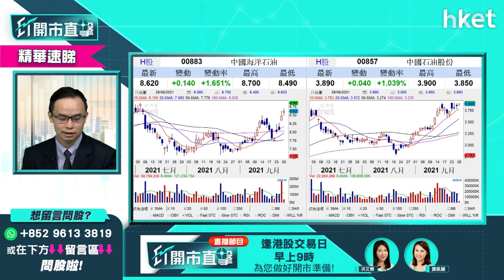【ET開市直擊】（精華）油價迫近80美元應增持「三桶油」？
國際油價迫近80美元，是時候要部署增持油股？以中海油（00883）、中石化（00386）、中石油（00857）比較，哪一隻又較值搏？耀才證券研究部經理譚智樂（Arnold）這樣建議，立即點擊收看／收聽。

Time code

00:00 - 港股焦點速覽　內地限電政策影響
02:10 - 美股外圍速報　Tesal升蘋果跌
03:11 - 亞股外圍速報　港股黑期速報
03:29 - 美國國會有機停擺？美股料波動？
07:52 - 美股、港股投資策略怎部署
09:40 - 港股上日表現速覽＋北水盤路
10:48 - 港股明日期結＋北水暫停交易
15:40 - 航運股強轉弱？突處政策風眼位怎辦
20:18 - 觀眾問股：中遠海控（01919）買賣策略
24:05 - 港股開市前市況速覽
24:47 - 觀眾問股：太平洋航運（02343）買賣策略
26:56 - 觀眾問股：東方海外（00316）買賣策略
29:59 - 港股開市後早段市況速報
30:16 - ET個股推介：光大環境（00257）
31:29 - 內地「限電」政策下的揀股策略
32:22 - 內地「限電」影響資源板塊
36:00 - 內地「限電」政策若延至北京冬奧有幾大影響？
37:27 - 內房股利淡利好消息同來　內房股點睇？
41:45 - 觀眾問股：阿里巴巴（09988）買賣策略
45:17 - 觀眾問股：小米（01810）買賣策略
48:16 - 觀眾問股：新天綠色能源（00956）買賣策略
50:37 - 觀眾問股：油價迫近80美元應增持「三桶油」？談中海油（00883）、中石油（00857）、中石化（00386）
52:42 - 觀眾問股：譚仔國際（02217）可以冷吼嗎？
53:54 - 觀眾問股：港華燃氣（01083）買賣策略
55:19 - 觀眾問股：買金避險已不復再？
57:42 - 觀眾問股：信義能源（03868）買賣策略
59:10 - 港股早段市況速報
01:01:30 - 財經日誌提提你